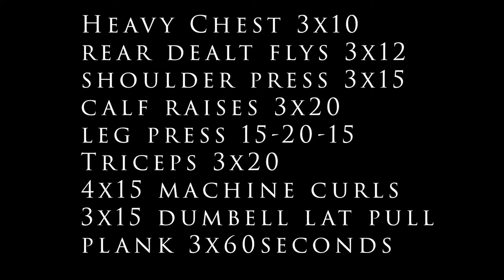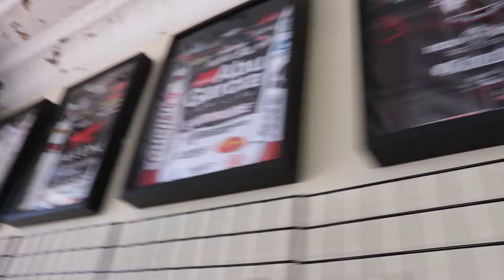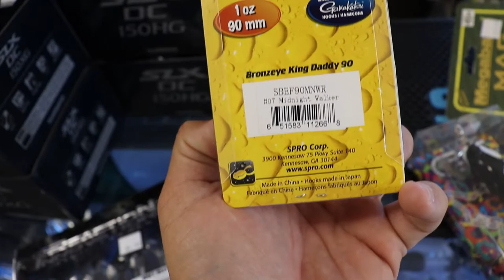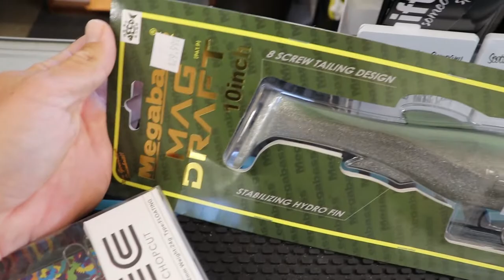The Game Plan 138 - Motivation, Scottsboro Tackle Tour, Guide Talk Live Podcast Equipment Arrives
Still working out, with workout posted in vid. I picked up a table for the Guide Talk Live Podcast, stopped by Scottsboro Tackle and talked fishing, ordered all the equipment from Amazon, and start getting the studio setup!